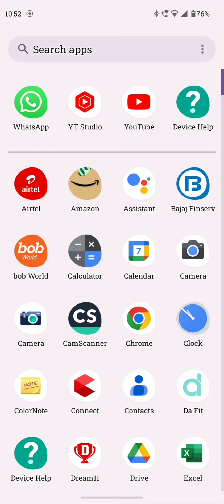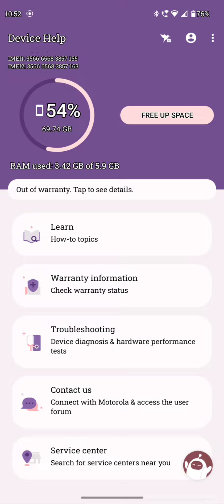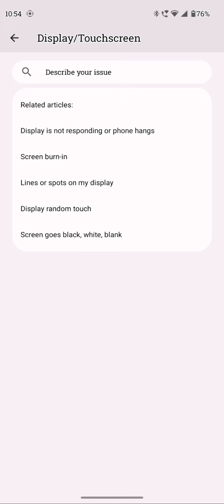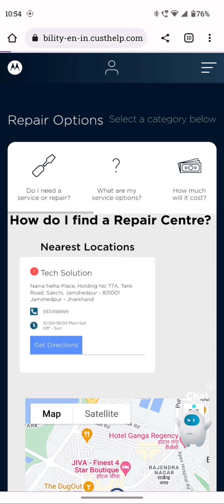फोन के किसी भी समस्या को तुरन्त ठीक करें ।। Device Help।।Gyan with Pan।।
फोन के किसी भी समस्या को तुरन्त ठीक करें फोन के Setting से ही
पूरा video को देखें और इस Trick को जाने ।।